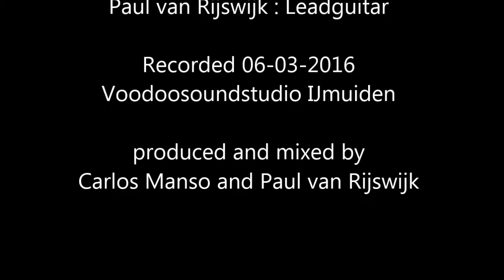VAN HELEN WARM GUN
Vocals  : Helen Staats
Guitars : Steve Broy
Drums and Bass : Carlos Manso
Leadguitar : Paul van Rijswijk

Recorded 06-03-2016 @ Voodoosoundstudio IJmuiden